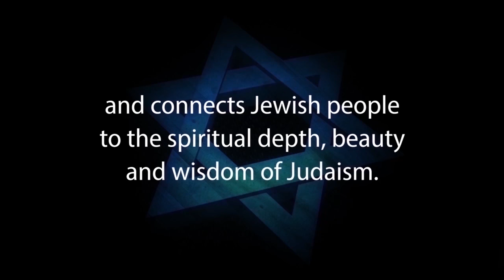DID DR MICHAEL BROWN ADDRESS DEUTERONOMY 30?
Rabbi Yisroel C Blumenthal engages Jewish-Christian missionary Dr. Michael Brown in debate on the Rabbi’s terms, video only. Did Dr. Michael Brown address Deut. 30?